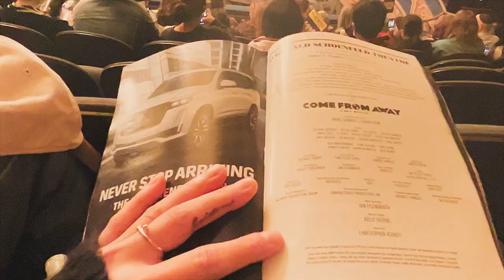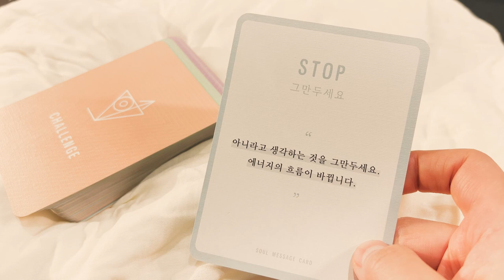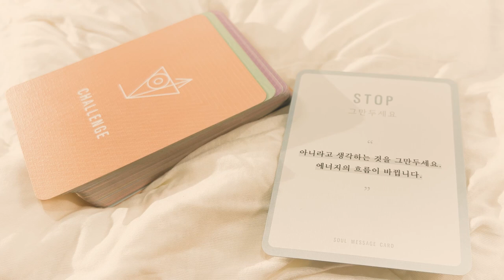art vlog: a Sunday in New York: Winter Village at Bryant Park, a Musical on Broadway & Draw with me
art vlog: a Sunday in New York: Winter Village at Bryant Park, a Matinee Show on Broadway, Dining out & Draw with me

Please Turn on the subtitles by clicking cc/setting button!

Timestamp:
0:00 Intro
0:12 Winter Village at Bryant Park
02:47 A Matinee Show on Broadway
04:21 6th Street Market
05:05 eating out @ the Ragtrader
06:56 the Next Morning
08:06 Draw with Me

Song                                    Around the Globe
Artist                                    Eunah Cho

Song                                    Borrowed Matches
Artist                                    Tape Machines

Song                                    Cherokee
Artist                                    Eunah Cho

Song                                    In Our Youth
Artist                                    Oakwood Station